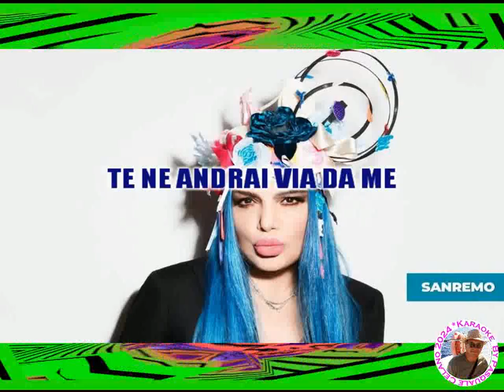Loredana Bertè Pazza KARAOKE FAIR USE